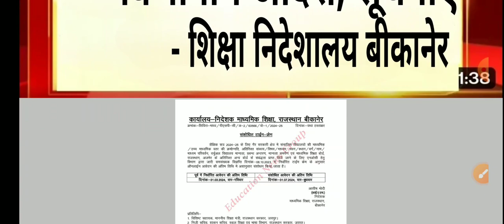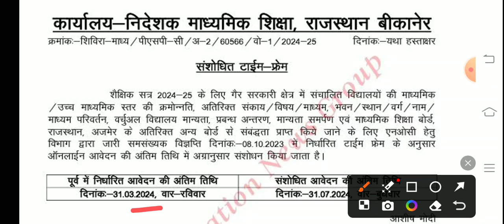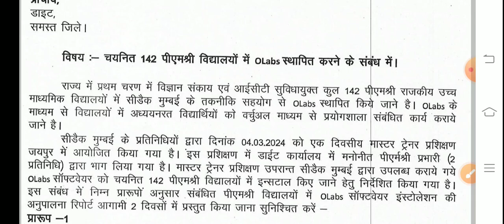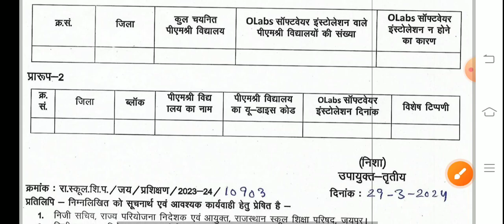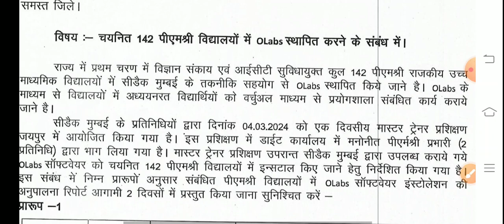बीकानेर निदेशालय शिक्षा विभागीय आदेश। Education Department News Today ।rajasthannews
shaikshik samachar
shiksha samachar
शैक्षिक समाचार
ashish education samachar
ashish education
1st grade new vacancy 2024
dpc update
2nd grade new vacancy 2024
1st grade latest news today
rpsc 2nd grade latest news today
1 grade new vacancy 2024
reet
1st grade new vacancy 2023
rpsc
rpsc first grade
reet 2024
dpc
reet 2024
new reet vacancy
new reet
1st grade vacancy
2nd grade vacancy
1 grade new vacancy 2023
madan dilavar
bhajanlal sharma
reet tak
narayan education
ghelp suratgarh
gyan store
upen yadav
2 grade new vacancy 2023
mggs
shiksha samachar
rpsc1st
rpsc 2nd
reetnews
reet2024
rpsc
rajasthan shaikshik samachar
shaikshik samachar
shiksha samachar
शैक्षिक समाचार
ashish education samachar
ashish education
1st grade new vacancy 2024
dpc update
2nd grade new vacancy 2024
1st grade latest news today
1 grade new vacancy 2024
reet
1st grade new vacancy 2023
rpsc
rpsc first grade
reet 2024
dpc